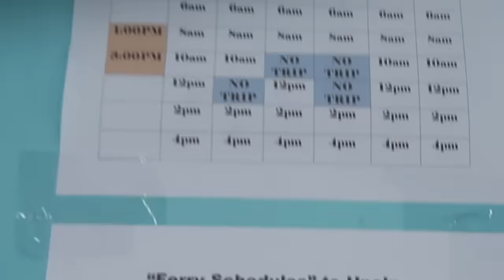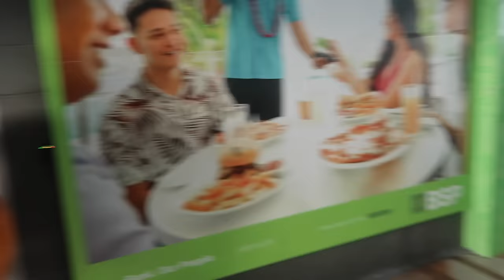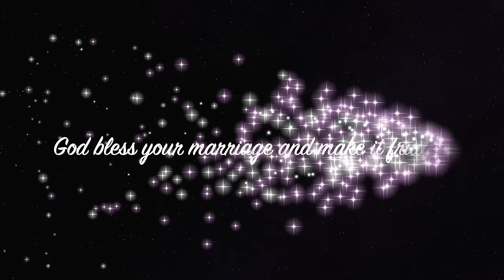Day 2 in Samoa 🇼🇸 | Going to Savai'i 🛳️ | Wedding 👰🏼 | Stuck at the wharf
Welcome back Sky fam to another vlog. Join me as I take you through a compilation of day 2 of my trip to Samoa. We go to Savai'i, get delayed at the wharf and attend the samoan wedding of Mr Luai and Mrs Misileti Tavita in Satupa'itea.

Be blessed and remain blessed.